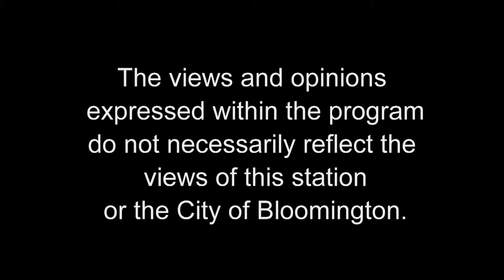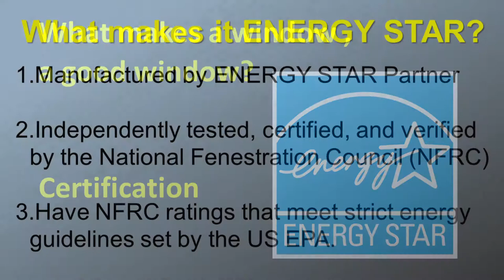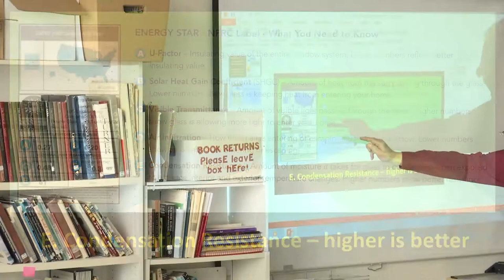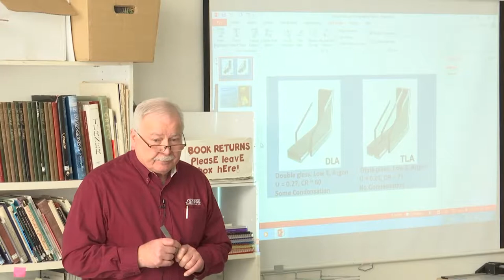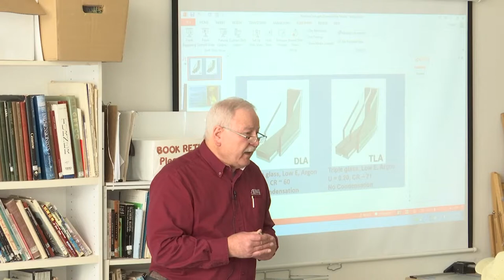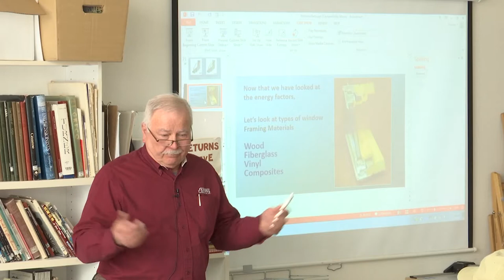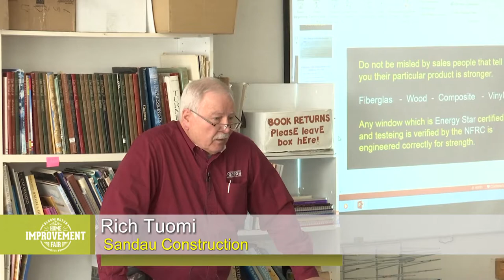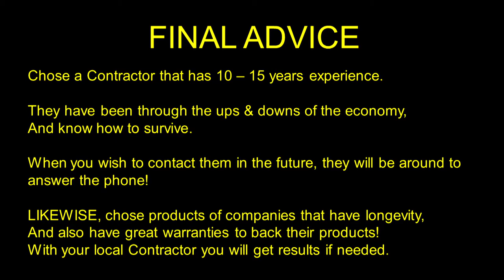Bloomington Home Improvement Fair: Window Replacement Options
Sandau